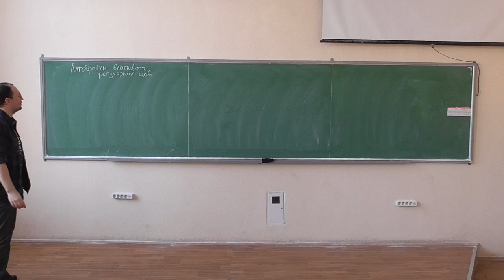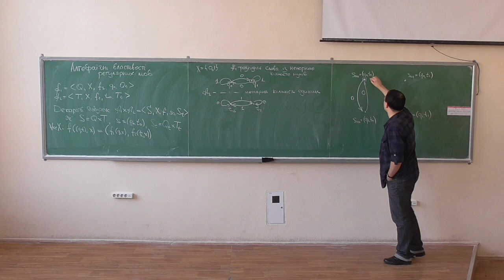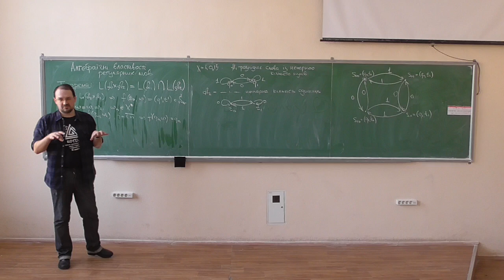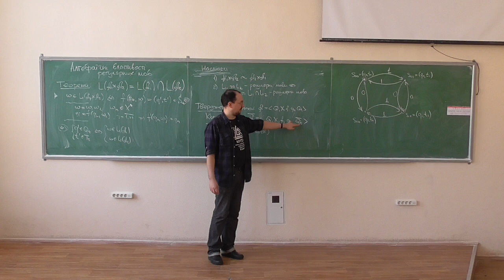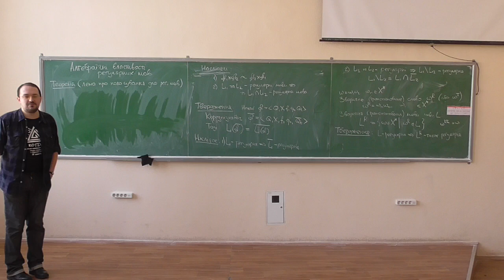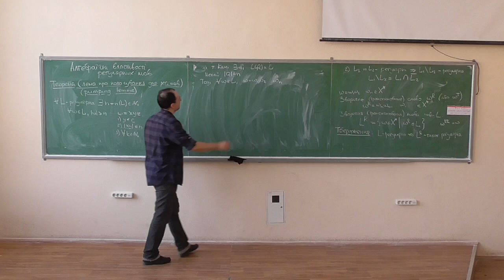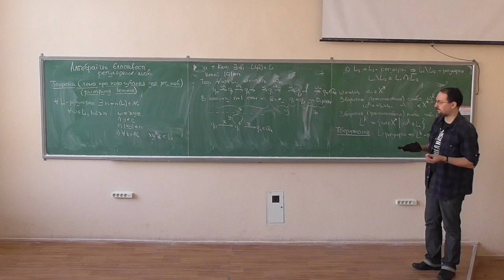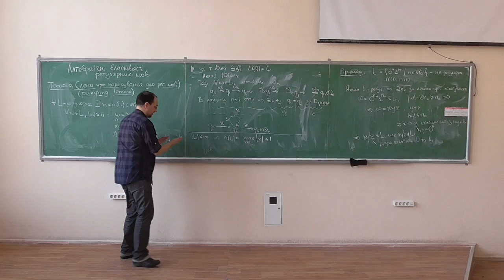Дискретна математика, лекція 31-1: алгебраїчні властивості регулярних мов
Розглянуто такі питання:
-- декартів добуток розпізнавачів, приклад;
-- регулярність перетину регулярних мов;
-- корозпізнавачі та регулярність доповнення та різниці регулярних мов;
-- зворотні мови, регулярність мови, зворотної до регулярної;
-- лема про накачування (pumping lemma) для регулярних мов;
-- доведення нерегулярності мов за допомогою леми про накачування (приклад).